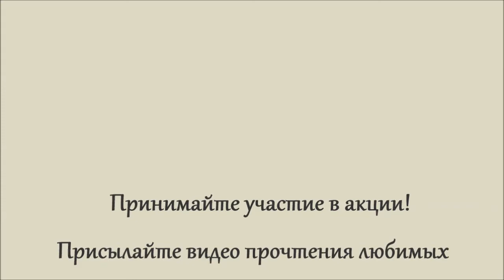Акция «Ваш Сергей Есенин». Екатерина Прокофьева